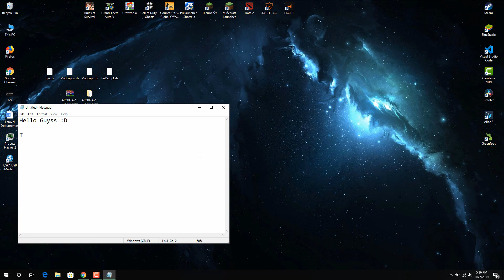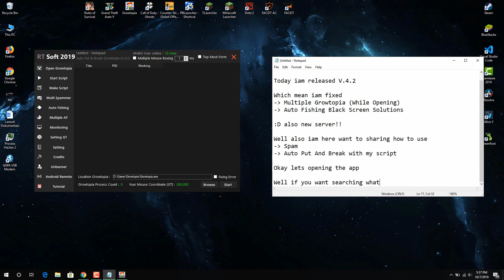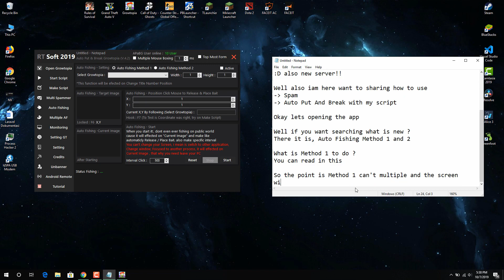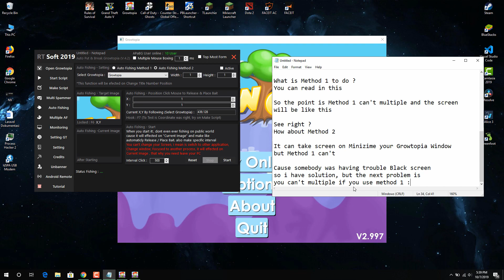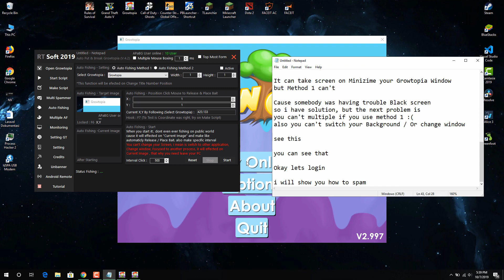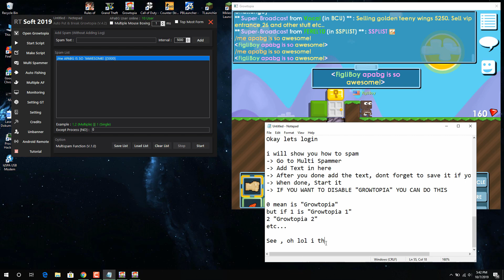Auto Put And Break Growtopia 4.2 (APaBG) 32 & 64 Bit - 2019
READ ME!
- IMPORTANT! Reshare my script / application, put my channel on your Video/Description!